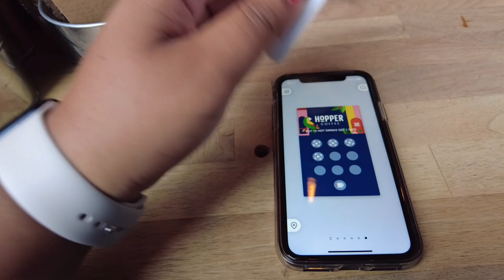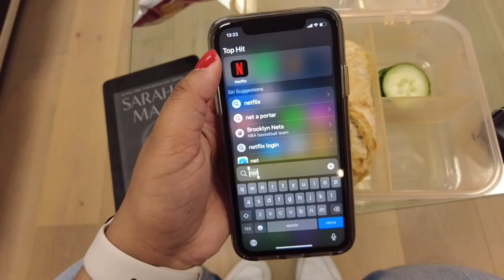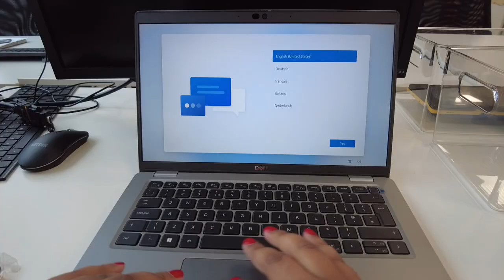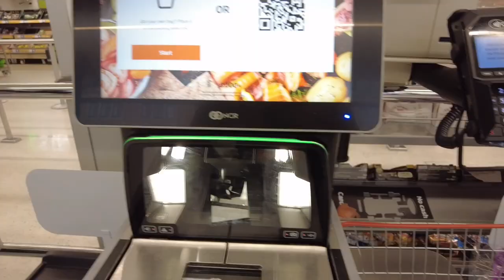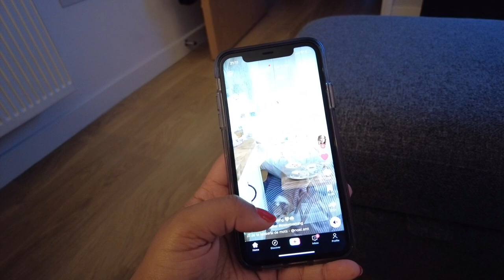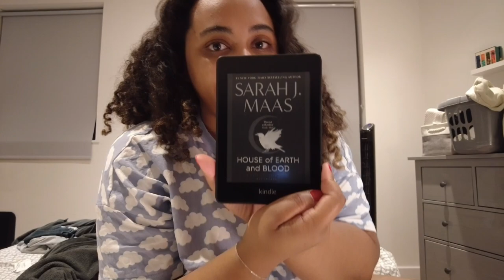day in the life of an office manager / office administrator | working 9-5 in london, work vlog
A realistic work day in my life 💻